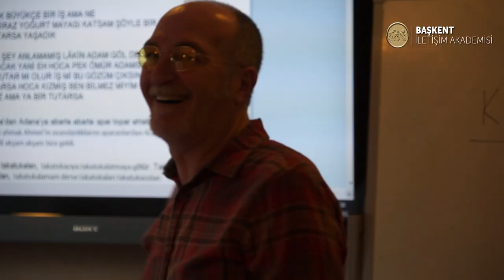SESLENDİRME-DUBLAJ EĞİTİMİ - Başkent İletişim Akademisi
Devlet Tiyatroları Sanatçıları, TRT kökenli spiker - sunucular ile seslendirme sanatçıları ve dilbilimcilerden oluşan eğitim kadrosuyla, gerek Türkçe'yi güzel ve etkili konuşma becerisini, gerekse spikerlik, sunuculuk, seslendirme ve oyunculuk meslek becerilerini kazandırmak amacıyla 19 yıldır eğitim veren ve sektöre yüzlerce personel kazandırmış bir okuldur.

Eğitim Kadromuz

Levent İnce
Rüştü Asyalı
Cihan Ünal
Altan Erkekli
Ece Uslu
Oğuz Haksever
Kaan Yakuphan
Cihan Göker
Erhan Ertürk
Nermin Tuğuşlu
Cezmi Baskın
Ali İpin
Sungun Babacan
Uğur Taşdemir
Berna Başer
Erdal Küçükkömürcü
Sinan Pekinton
Eray Eserol
İstanbul/Şişli - Ankara/Kızılay - İzmir/Alsancak

Kategori
Eğitim